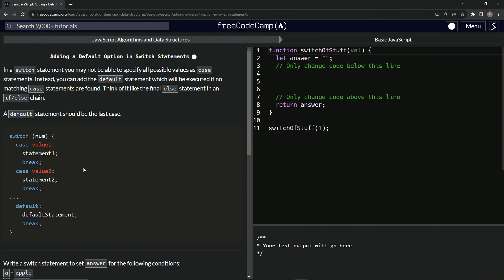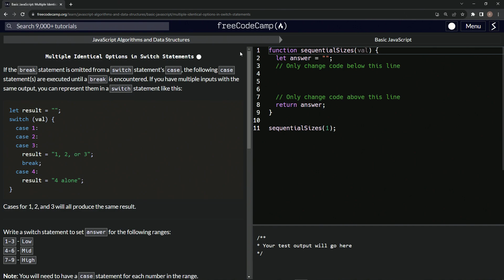JavaScript Basic 77: Adding a Default Option in Switch Statements | FreeCodeCamp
🎥 **"Always Be Prepared: Mastering the Default in Switch Statements"** 🎥

Hello to our vivacious community of code enthusiasts! 🌌🚀

Ever faced a scenario in coding (or life!) where you have a range of possibilities but also an unpredictable 'what if'? In today's enlightening episode, we delve into the safety net of switch statements in JavaScript: The Default Option! This ensures that no matter the scenario, you always have a response prepared. Consider it the trusty umbrella in your toolkit, ensuring you're never caught off-guard by unexpected rain. ☔️

🎬 **Unraveling the Episode**:

- **The Unknown Unknowns**: What happens when you can't predict all the outcomes? Enter, the default statement! 🌌
- **The Structure of Safety**: Walk through the syntax, positioning, and the essence of the default in a switch-case setup.
- **Code Along Session**: We'll pen down a quirky function distinguishing between fruits, birds, cats, and, well, everything else! 🍏🎒
- **The Emotional Cushion**: Beyond the code, understanding the sentimentality and the comfort the default offers, acting as a fail-safe for our logic.

By the end of this guide, you'll not only embrace the coding utility of the default but also, perhaps, incorporate its philosophy in life – always having a plan B, always being prepared!

So, are you ready to dive into the beautiful balance between preparedness and unpredictability? Click that play button, and let’s weave code and philosophy seamlessly!